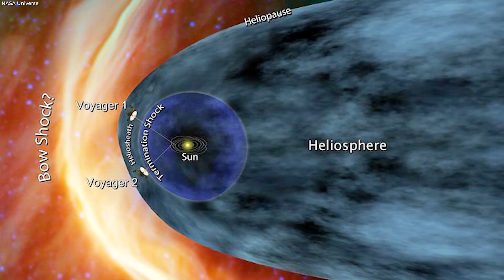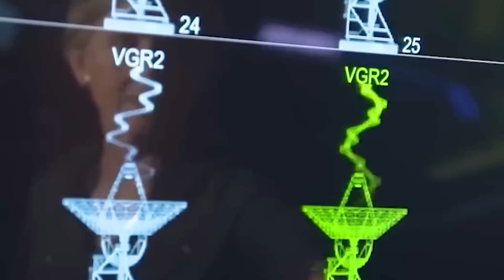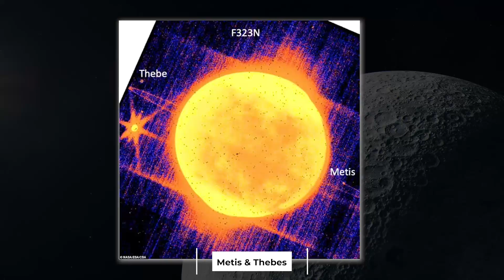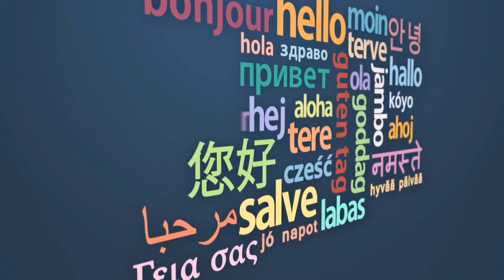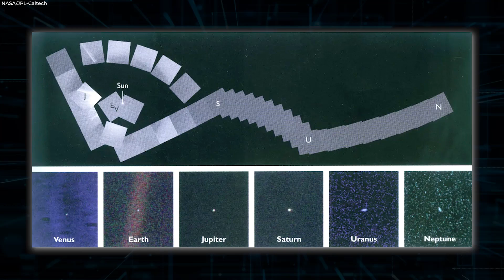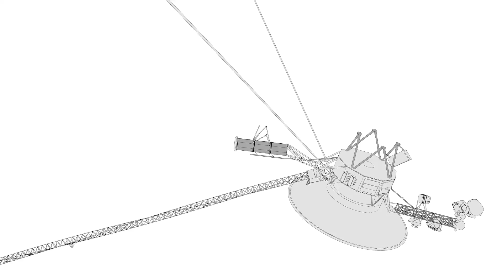8 MINUTES AGO Voyager 1 Suddenly Received An ALARMING REPLY From a Nearby Star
Hi everyone, Today we are going to talk about the NASA's Voyager 1. Voyager 1 Suddenly Received An ALARMING REPLY From a Nearby Star.

Voyager 1 was designed to explore the outer planets of our solar system, providing us with breathtaking images,  and invaluable data about Jupiter, Saturn, Uranus, and Neptune. After completing its primary mission, it continued its journey, becoming the farthest human-made object from Earth. Even though Voyager 1 is currently over 15 billion miles away, its influence on our understanding of the universe is immense.
As of 2023, the Voyagers are still in operation beyond the outer boundary of the heliosphere in interstellar space. They collect and transmit useful data to Earth. Recently, scientists at Nasa's Jet Propulsion Laboratory made an astonishing discovery. They reported that Voyager 1 had detected a sequence of radio signals that resemble intelligible communication.
According to scientists, The signals are thought to be the result of an unknown star in our galaxy,  responding to a message we sent out 25 years ago.

Celestron 70mm Travel Scope

Gskyer Telescope, 70mm Aperture 400mm

Celestron – StarSense Explorer LT 80AZ

🟢 About Actual Space

🎥 Actual Space is a dedicated team of space enthusiasts who works daily on new videos for you! We make videos related to space missions, jwst new discoveries and updates, black holes, nasa space news, and more. Our goal is to provide latest updates and news to all our space lovers.